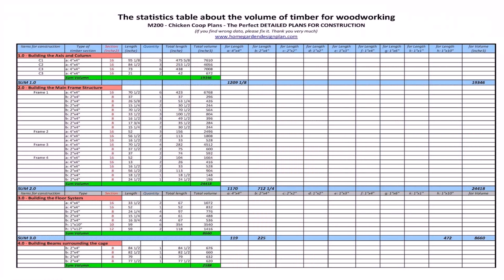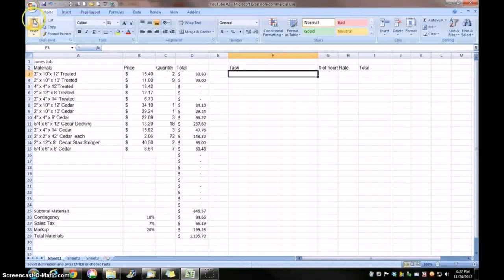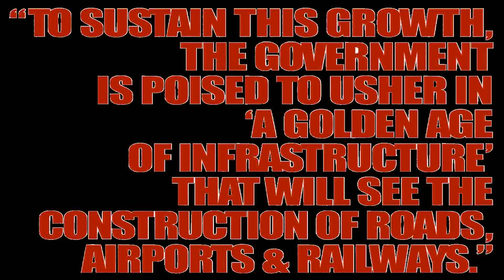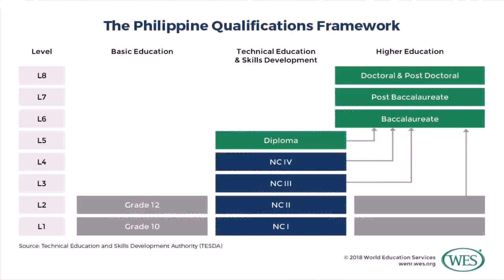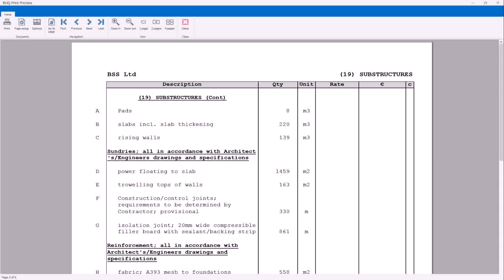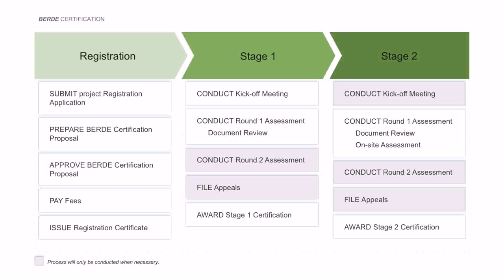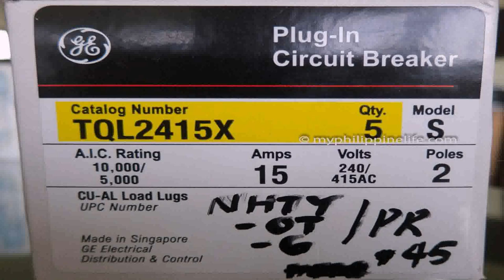Building Construction Materials List Pdf Philippines - DaddyGif.com (see description)